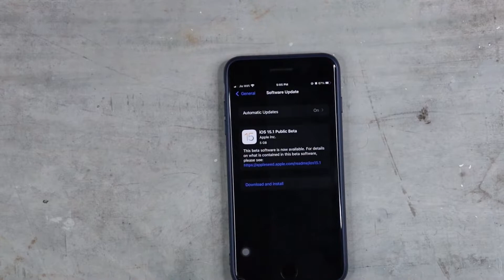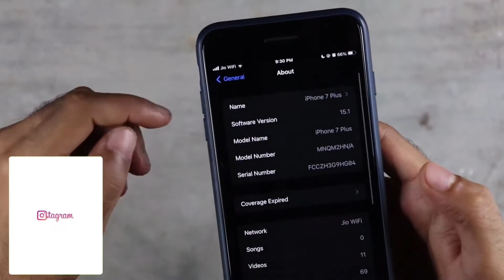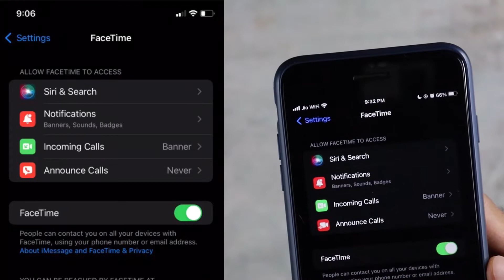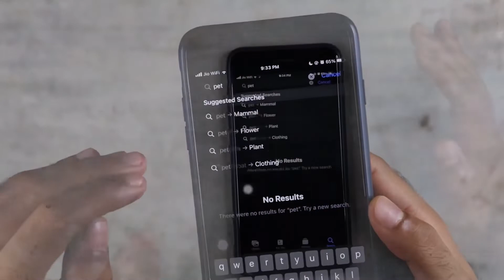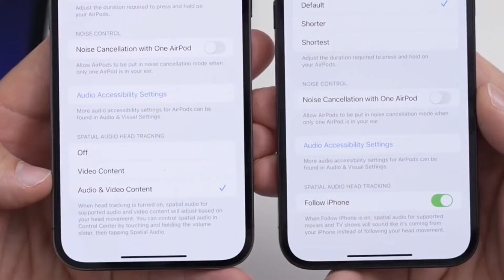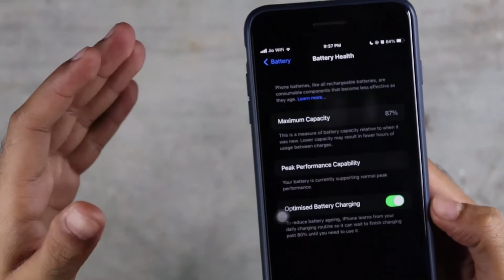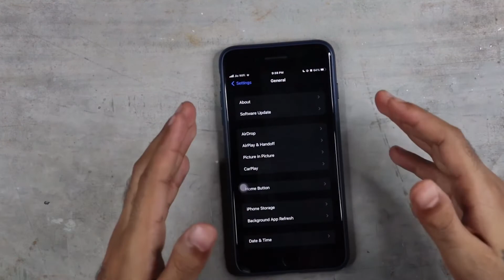iOS 15.1 Public Beta What’s New | Malayalam | iOS 15.1 have bunch of new features | Apple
This Video is about new iOS 15.1 public beta . Whole new features and more than 25 bugs fix.

*Gears

editor : Adobe Pr

Sound : Dolby

Machine : MacBook Air